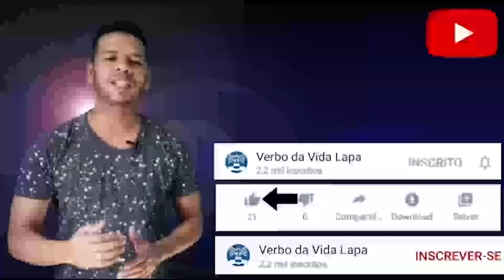Verbo da Vida Lapa ONLINE 2020-05-09 Noite - Pr. Bud Wright